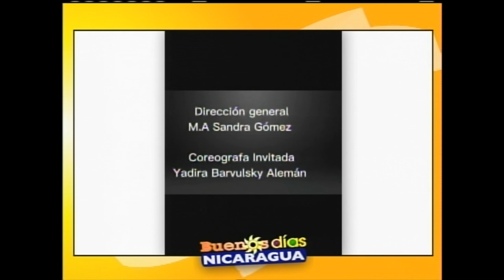El montaje coreográfico de Frida Khalo